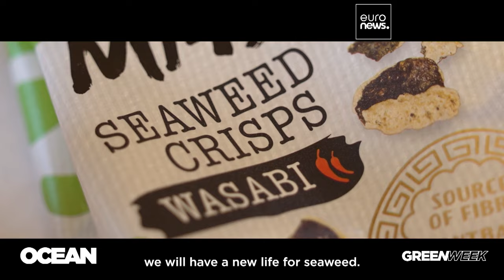Seaweed farming: a new lifeline for fishers facing declining catches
Seaweed has long been considered a healthy and enriching delicacy in many cultures. But with fish stocks under pressure it's becoming an important alternative source of revenue to traditional fishing and aquaculture in Europe.